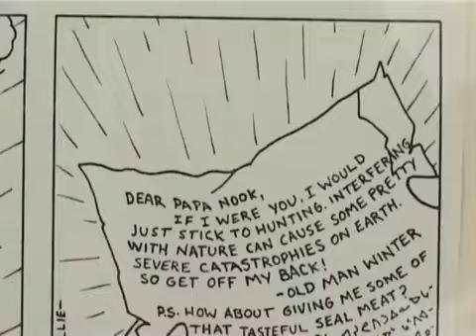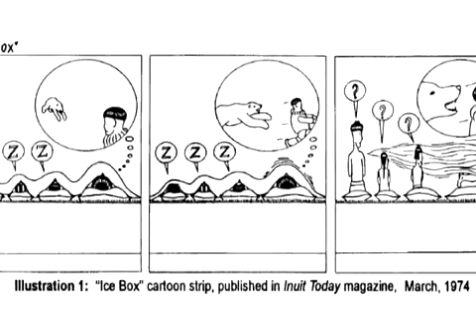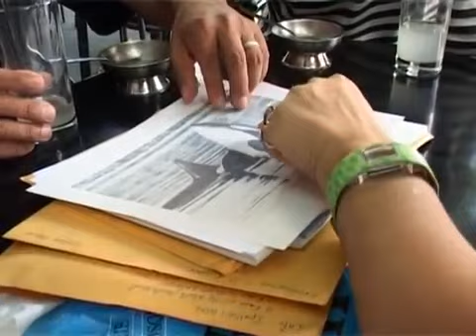Interview with Alootook Ipellie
This long-lost interview with Inuit writer, artist, and cartoonist Alootook Ipellie took place at the Grrr! International Comics Festival in Pančevo, Serbia, in 2005. The interview was conducted by Aleksandra Ilić, on behalf of the Pančevo Cultural Center, the organization that hosted the festival. Thanks to Saša Rakezić (aka Aleksandar Zograf) for bringing this rare Ipellie footage to our attention. Ipellie was inducted into the Giants of the North hall of fame in 2019.